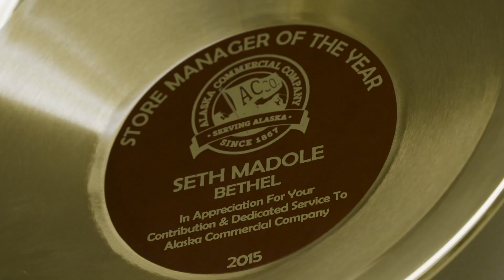Keith McCambridge - Grocery Manager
Keith McCambridge - Alaska commercial Co. Grocery Manager, Bethel, Alaska